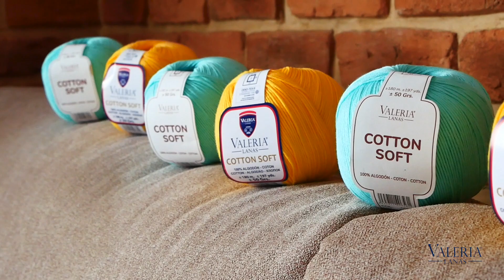Esto es una GRAN NOTICIA - Colaboración con VALERIA LANAS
Agradezco a Valeria lanas su confianza. 💖

Llevo años siendo consumidora de sus productos porque tienen una calidad estupenda, una gran variedad y siempre están a la última en cuanto a materiales. Podéis encontrar todos sus materiales en su tienda

Ahora también voy a colaborar con ellos en (espero y deseo) varios proyectos que ya tengo diseñados, pensados, soñados...y que estoy deseando tejer y mostraros.
Gracias Valeria lanas y gracias a todas mis guapas.

✨Sin vosotras esto no sería posible ✨

Podéis enseñarme todos vuestros proyectos en nuestro grupo COMPARTIR ES DE GUAPAS